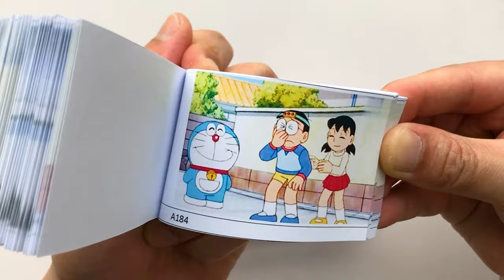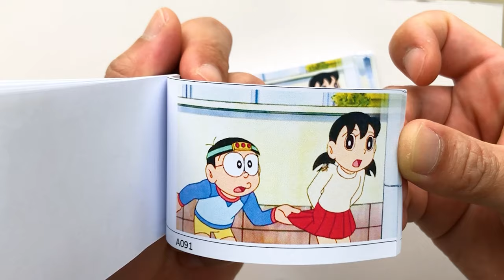Shizuka pranked by Nobita // Shizuka drawing//Nobita drawing//doraemon drawing//Flipbook Art